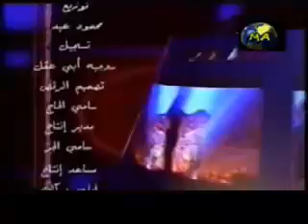Nelly Makdessi - Halo Halee.flv